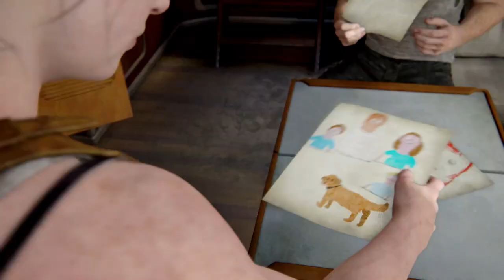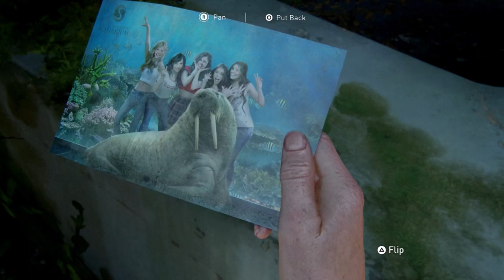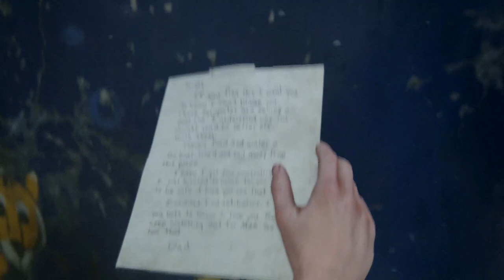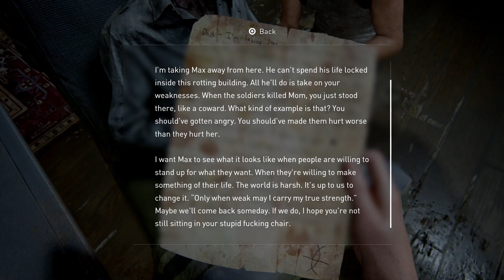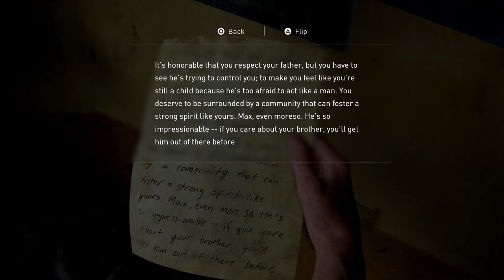THE LAST OF US PART 2 Aquarium - THE SEA LION (Chapter 27)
THE LAST OF US PART 2 Aquarium - THE SEA LION includes Playstation 4 2020 Gameplay, Last of Us 2 Single Player, Last of Us Part 2 Live Commentary, The Last of Us Part II Inside the Gameplay Reaction, and Last of Us Part 2 Cut Scenes. This The Last of Us Part II 2020 Story Campaign Walkthrough will include the Full Game. The Last of Us Part II Walkthrough Part 27 will include a Review, Ellie (Ashley Johnson), Joel (Troy Baker), Abby (Laura Bailey), Dina (Shannon Woodward), Jesse (Stephen Chang), Tommy (Jeffrey Pierce), Yara (Victoria Grace), Lev (Ian Alexander), Emily (Emily Swallow), Nora, (Chelsea Tavares), Prologue, Story Chapters, Collectibles, Artifacts, Trading Cards, Journal Entries, Coins, Workbenches, Player Upgrades, Safes, Training Manuals, Easter Eggs, All Locations, All Weapons, All Crafting Items, All Enemies, All Bosses, Cinematics, Cut Scenes, OST, Story Missions, Main Missions, New Gameplay, DLC, all Single Player Campaign Missions, and the Ending.

The Last of Us Part II is an action-adventure game developed by Naughty Dog and published by Sony Interactive Entertainment for the PlayStation 4. Set five years after the events of The Last of Us (2013), players enter the role of 19-year-old Ellie, who comes into conflict with a mysterious cult in a post-apocalyptic United States. The game contains survival horror elements and is played from the third-person perspective. Players can use firearms, improvised weapons, and stealth to defend against hostile humans and cannibalistic creatures infected by a mutated strain of the Cordyceps fungus.